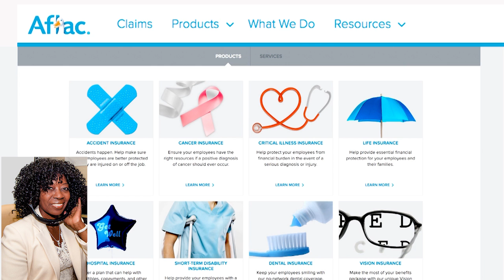Working Moms Winnie Sun